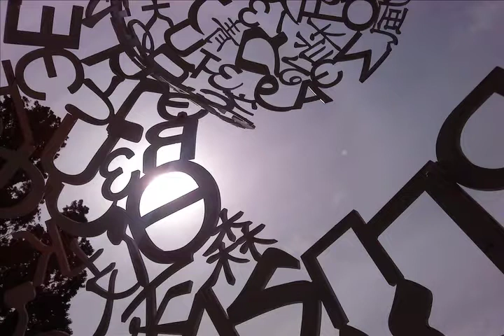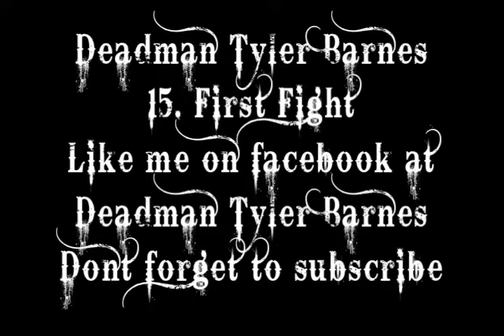15 First Fight